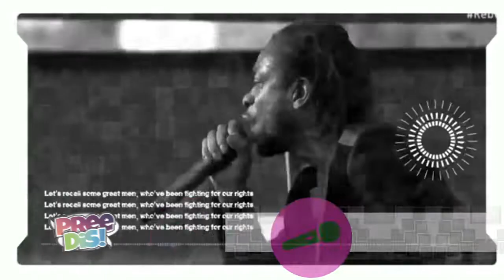Pree Dis Episode 429 part 1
This episode of Pree Dis show with host Michaela Leeanna, was shot on location in Cherry Gardens, St. Andrew, Jamaica. It features the Caribbean Music Video of the week Close to Me by Kes featuring Shenseea; the music video premiere With Me by Don Vince and Sean Mattis; Great Men by Busy Signal is the intro video.  Celebrity interview - dancehall artiste Tommy Lee Sparta talks about his latest hit Blessings; Up Next segment features Montego Bay based dancehall artiste Ritson; the launch of the Gatorade 5 v 5 football competition; Flashback video of the week Shy Guy by Diana King (1995); Wray Proud Moments highlights Damian Marley's gold selling album Welcome to Jamrock; and we countdown the top ten songs inside the Magnum Top Ten.  Pree Dis airs Saturdays at 6:30 PM on FLOW TV Channel 100 with repeats Mondays at 6 PM and Thursdays at 9:30 PM. It also airs on HYPE TV 9:30 PM on Saturdays with a repeat Sundays at 3 PM and Tuesdays at 2:30 PM. Pree Dis also airs in over 20 Caribbean countries via Caribvision (CMC), and in Antigua and Barbuda via Columbus Cable. Pree Dis also airs in Canada via CEEN TV on Rogers and Bell Fibre Cable; and Pree Dis airs in Jamaica on FLOW TV Channel 100 Saturdays at 9 PM Ja time with repeats  in New York via CEEN TV on Cablevision and Optimum cable. The air times for Canada and New York are as follows; Fridays @ 8 PM EST; Saturdays at 3 AM EST and 10:30 PM EST; Mondays at 2 PM EST and Tuesdays at 10 PM EST. CEEN is available on the following